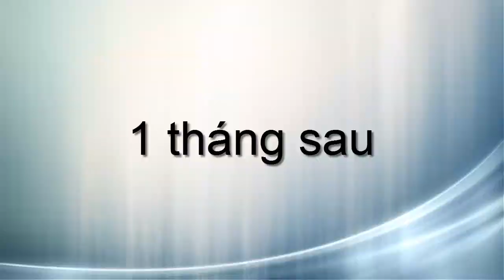Cách bấm chồi, tạo dáng, bón phân cho cây mai chiếu thủy.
Chào mừng các bạn đã đến với kênh Nhà vườn thầy Mận!
Để tạo một không gian vườn đẹp thì bên cạnh cây ăn trái, cây bóng mát, bạn cần trồng và tạo dáng cho một số cây bon sai, vừa làm đẹp sân vườn vừa mang lại hiệu quả kinh tế. Hôm nay tôi chia sẻ cùng  mọi người “Cách bấm chồi, tạo dáng, bón phân cho cây mai chiếu thủy” trên video này nhé!
* Bình luận bên dưới những gì bạn thắc mắc hay muốn chia sẻ!
* “Ngay bây giờ hãy làm theo hướng dẫn của thầy Mận, chắc chắn các bạn sẽ thành công !”